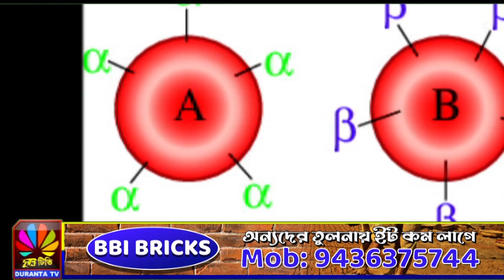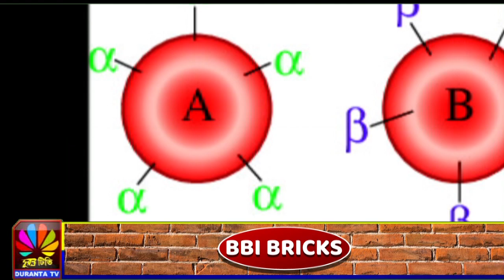রক্তের গ্ৰুপ বলে দেবে কোন মানুষ কেমন প্রকৃতির। জানতে দেখুন প্রতিবেদনটি।